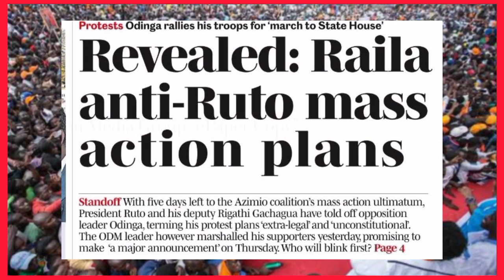Happening! RAILA ANNOUNCES COUNTRYWIDE MASS PROTEST RUTO MUST GO NOW | AZIMIO NEWS TODAY RAILA LIVE